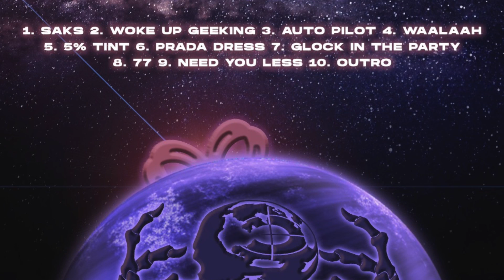DT Deeb, Jayzooo - Woke up Geekin (Official Audio) DT 4EVER